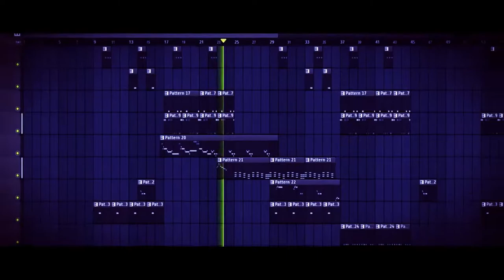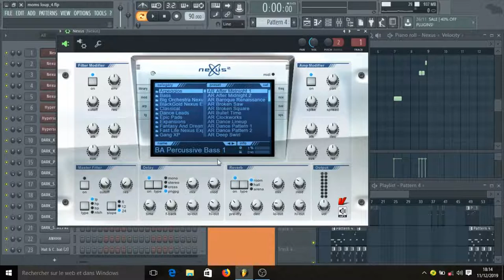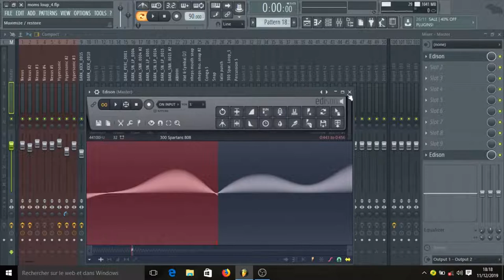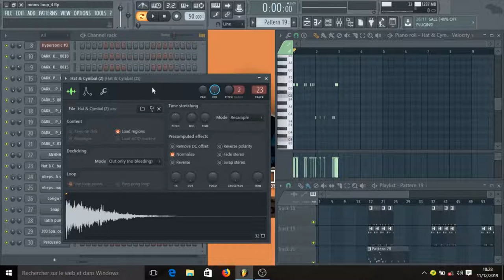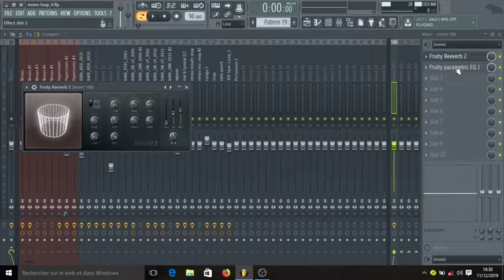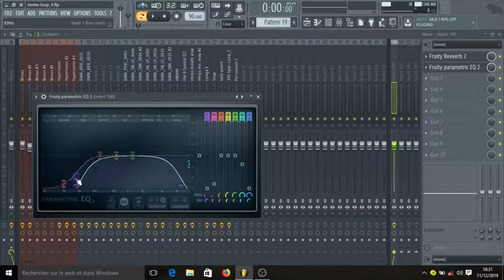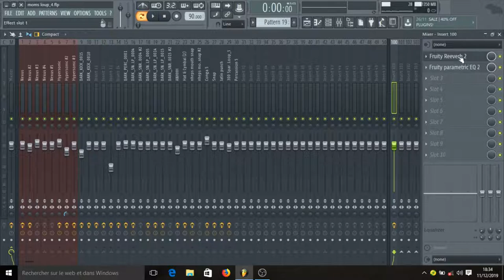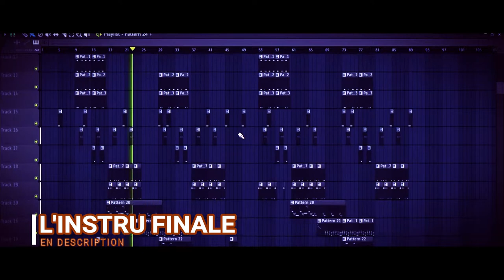Moms Loup feat CVSHA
COMMENT FAIRE DU MOMS LOUP X CVSHA (LOVE TRAP) ???!!!

Production Musicale